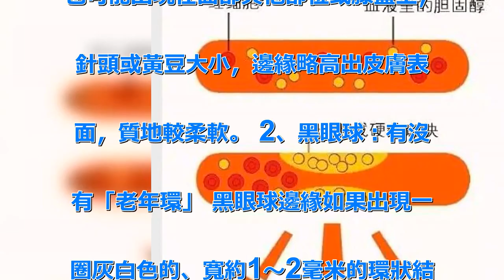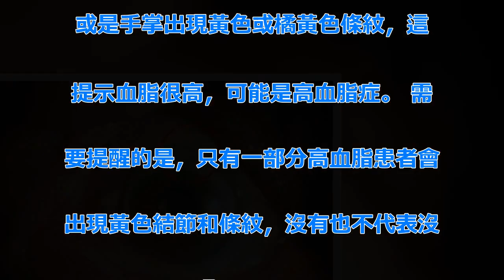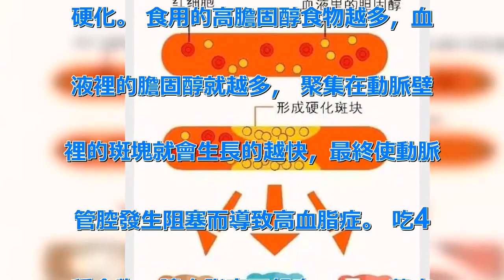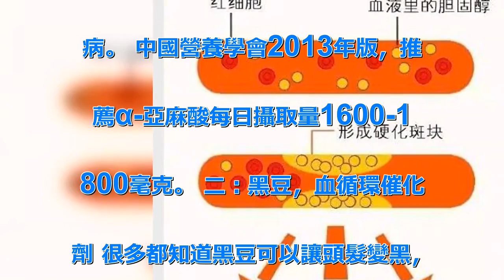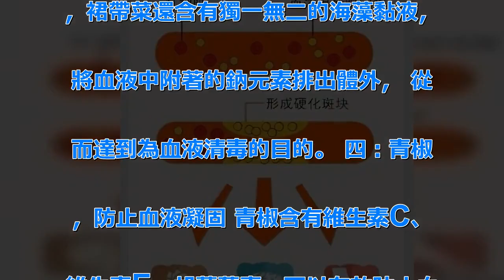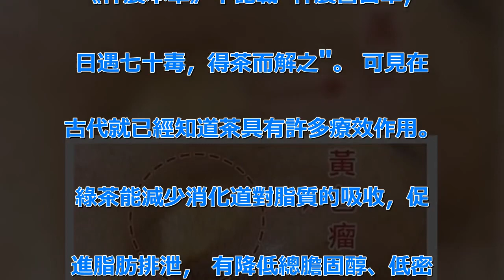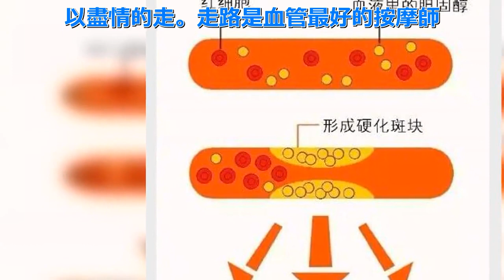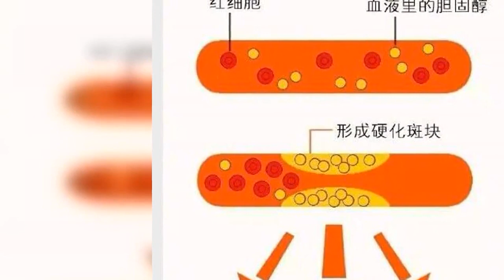血脂決定壽命：改三個習慣，吃4種食物，血脂高不起來！！！ | 新闻24小时